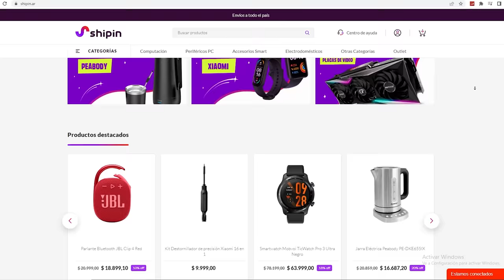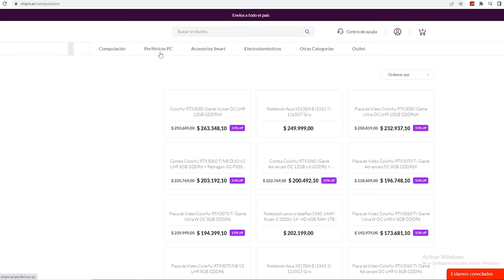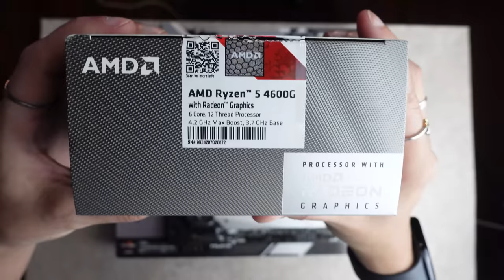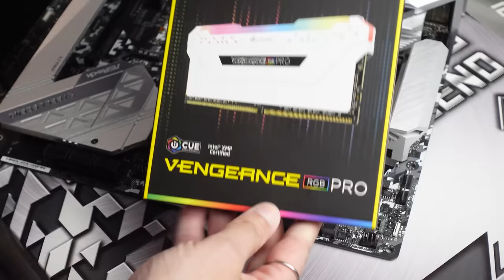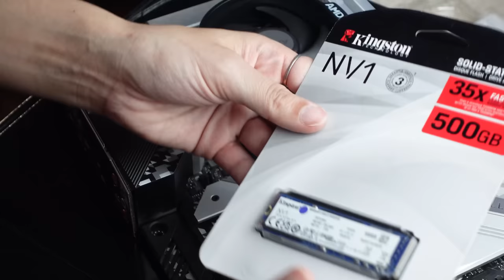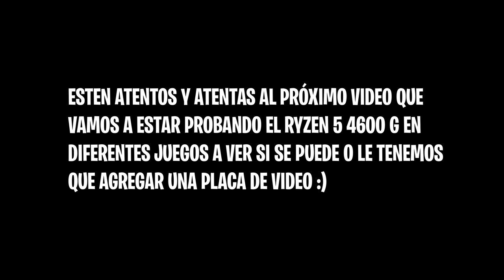LE ARMO su PRIMER PC a MI HERMANO ⚡️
En Shipin vas a poder encontrar todo lo que te falta para tu pc y tu set up! Te dejo la web

-🚧ATENCIÓN!